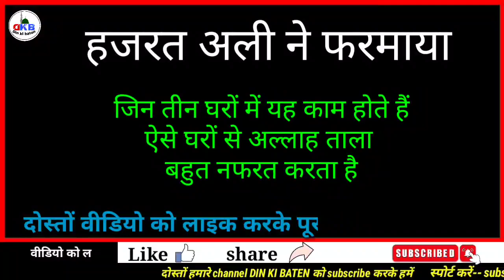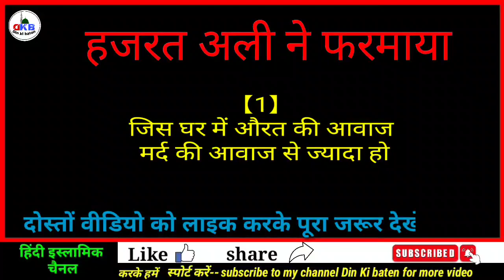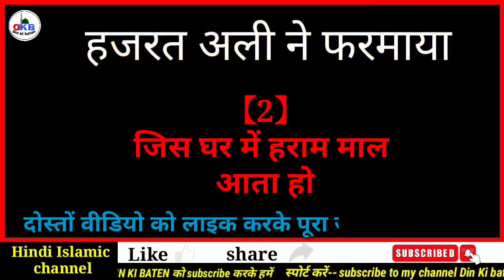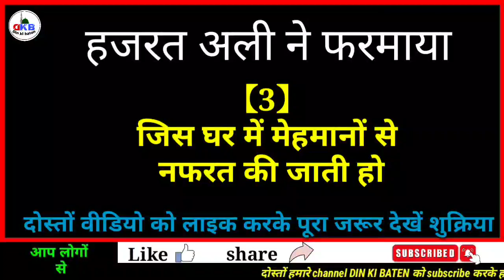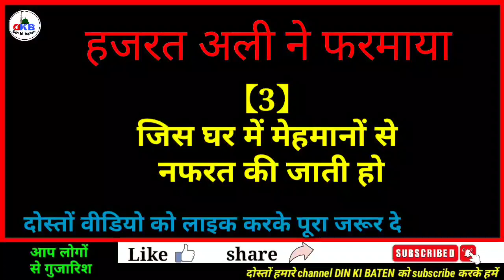Hazrat Ali Ne Farmaya || इन 3 घरों पर अल्लाह का कहर कभी भी हो सकता है || चेक कर ले Din Ki baten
प्यारे दोस्तों इस वीडियो में हजरत अली रजि अल्लाह ताला अनु के हवाले से बताया गया है की इन तीन तरह के घरों में अल्लाह का आजाब कभी भी हो सकता है वीडियो को पूरा जरूर देखें और कमेंट बॉक्स में हमें बताएं यह वीडियो आपको कैसा लगा